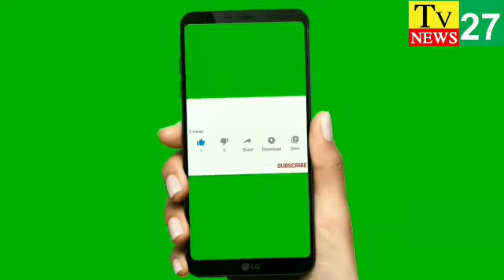వైసీపీ నుంచి నరసింగు మల్లికార్జున రావు సస్పెండ్... అధికారికంగా ధ్రువీకరించిన మిద్దె బాలకృష్ణ.. Tv 27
కృష్ణా జిల్లా నూజివీడు నియోజకవర్గం, చాట్రాయి మండలం, కృష్ణ రావు పాలెం వైసీపీ నుంచి నరసింగు అవుట్